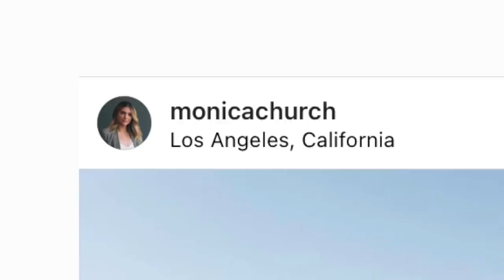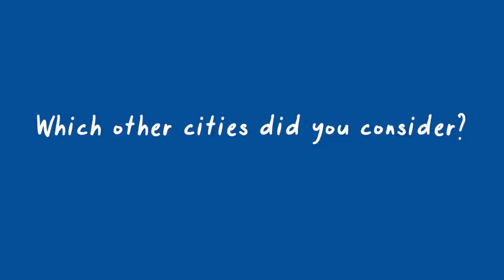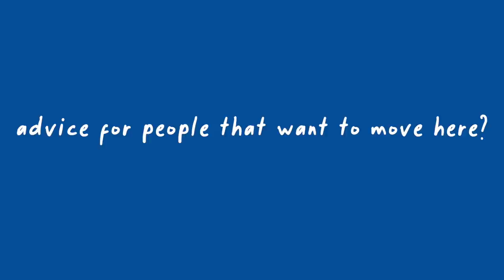Should You Move To Seattle? I Asked 3 Transplants About Their Experience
I'm Monica Church, a Seattle-based real estate agent with Coldwell Banker Bain.